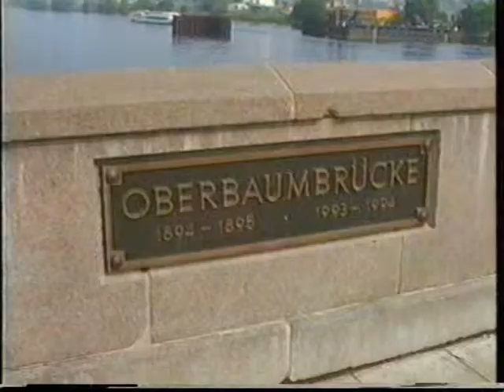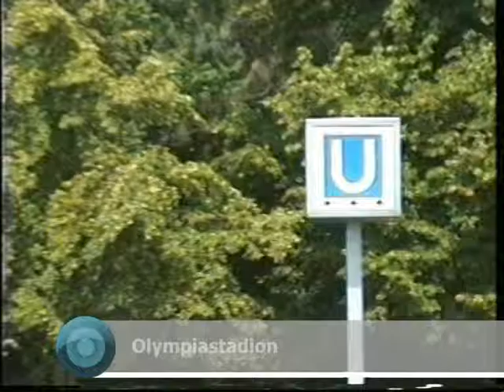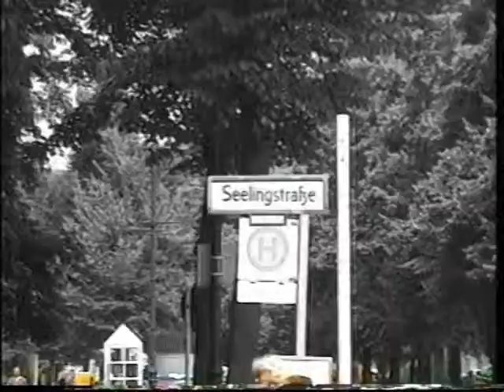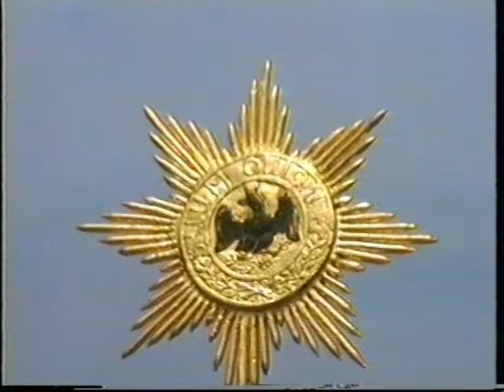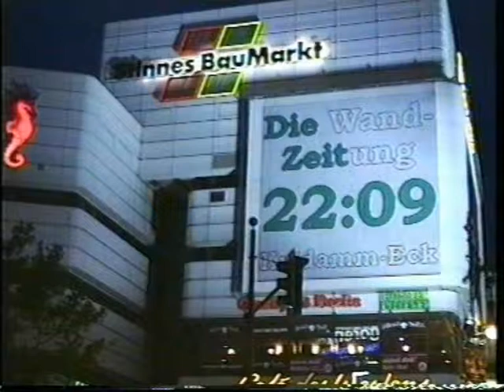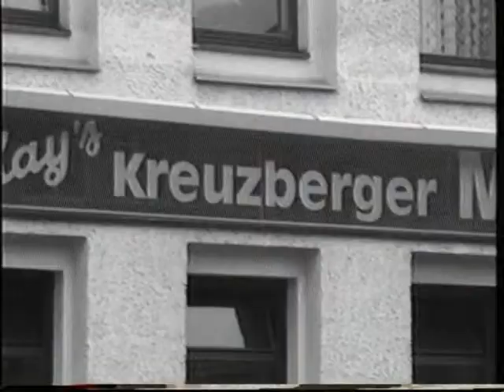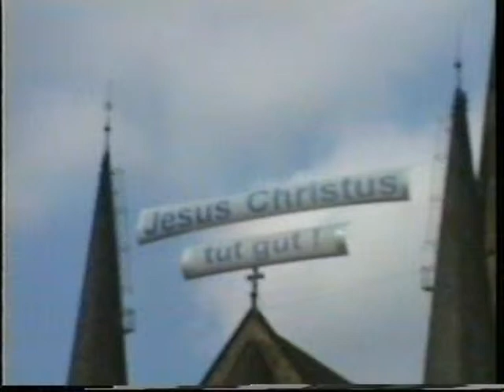Berlin 1995 Teil II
An diesem Video lässt sich ersehen, wieweit sich die Stadt in den Jahren verändert hat. Keine Gebäude am Pariser Platz, Baustellen über Baustellen in der Friedrichstadt, die alte Westcity. Das alte Palasthotel "Radison" ist ebnso zu sehen, wie die Museumsinsel mit noch unsaniertem Neuen Museum. Die Qualität des Video ist eher bescheiden, entspricht aber dem Technikstand der damaligen Zeit.